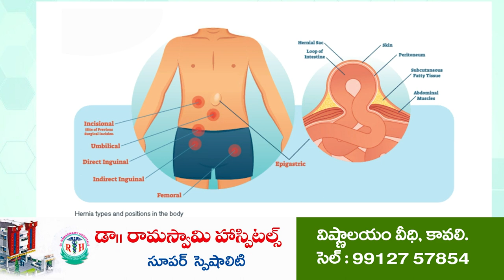విద్యార్థుల‌కు ఉచిత బ‌స్సు స‌ర్వీస్‌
- 10 గ్రామ పంచాయ‌తీల విద్యార్థుల‌కు తీరిన క‌ష్టం
- దుత్త‌లూరు ఏపీ మోడ‌ల్ స్కూల్ కి రెండు బ‌స్సులు విత‌ర‌ణ‌
- విద్యాదాత‌గా పేరొందిన వైసీపీ నాయ‌కులు నంబూరి రోసిరెడ్డి